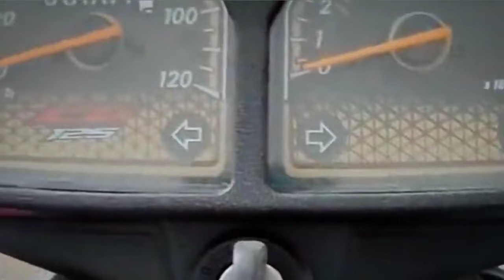Honda CG 125 2024 Model || Cg 125 new model || Honda CG 125 Price in Pakistan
Honda CG 125 2024 Model Complete Review || Cg 125 new model || 125 Price in Pakistan

Honda motorcycle New price today|| 125 new price|| CD 70 New model price in Pakistan

honda motorcycle new prices,
2022 honda motorcycles,
honda motorcycle prices,
new honda classic motorcycle,
honda bike 350cc new model price,
honda bike new model price,
honda bike 2023 new model price in nepal,
hero honda bike new model price,
honda bike 2022 new model price in nepal,
honda bikes 2022 new model price,
honda bike 110cc new model price,
honda bike new price in nepal,
new honda motorbikes,
honda motorcycle price philippines,
honda motorcycle price pakistan,
honda bike new price in pakistan,
honda motorcycle price today,
new honda motorcycles for 2023,
honda bike new price list 2022 in pakistan,
honda new arrival bikes,
honda motorcycle new launch,
honda motorcycle warranty,
honda motorcycle new model,
honda motorcycle 2022 models,
honda motorcycle price 2023,
honda bike new price 2023,
honda bike new model 2023 price in pakistan,
honda bike new model 2022 price in india,
350cc honda motorcycle,
honda 70 motorcycle new price,
honda motorcycle 2000 model,
honda bikes 2023 new model price,
honda motorcycle new price list,
honda motorcycle new price,
honda motorcycle for sale,
honda motorcycle price update,
honda motorcycle dealer,
honda new bike and price,
honda bike new price august 2023,
honda motorcycles for 2023,
honda new bike price in bangladesh,
honda best budget bike,
honda new bike cb150r price in india,
honda new bike cb350 price,
honda new bike cb300r price,
honda new bike cb150r price,
honda classic motorcycle 2022,
honda classic bike 2022,
honda new bike highness price,
honda new bike low price,
honda motorcycle price in philippines,
honda motorcycle price in bangladesh 2023,
honda bike new model 2023 price in india,
honda new bike 2023 price in bangladesh,
honda motorcycle price in bangladesh,
honda motorcycle price in bangladesh 2022,
honda motorcycle price in nepal,
honda motorcycle price in philippines 2022,
honda motorcycle ki new price,
honda ki new bike ka price,
kind of honda motorcycle,
honda motorcycle price list 2023,
honda motorcycle price list,
honda motorcycle 2000,
electric bike. First electric bike in Pakistan.
Rechargeable bikes in Pakistan.
Jolta electric bike performance.
Electric bikes charging time.
Electric bike battery timeing.
Automatic Bikes in Pakistan.
Drawbacks of jolta electric bike.
lacks in pakistani Electric bikes
faults in jolta electric bike
battery price of jolta electric bike
jolta Electric bike load capacity
Jolta electric bike mileage in one charge.
Electric bikes spare parts in Pakistan.
electric bike JE 70 vs Honda CD 70
Electric Motorcycle in Pakistan.
Electric Bikes future in Pakistan.
Electric bikes Price in Pakistan.
Best electric bike in Pakistan.
Bijli wali motorcycle.
Electric Bike load capacity.
E bikes in Pakistan.
Pakistan's first electric bike.
Electric bike in Pakistan no petrol, no gear, no
maintenance.
electric cars and bikes in Pakistan.
jolta bike special edition
jolta electric bike review
jolta bike new model
jolta 125 electric bike price in Pakistan
jolta electric cars in Pakistan
jolta Electric bicycle in Pakistan
jolta sports bike
jolta heavy bike
road king bike
road king electric bike

Honda CG 125 Complete Review ❤

❤. Keywords. ❤